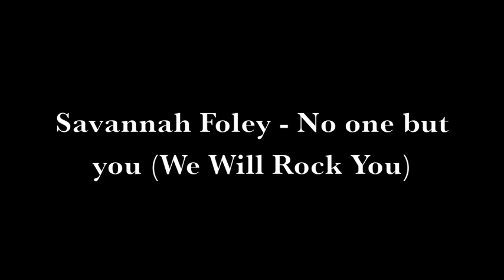Savannah Foley - No one but you (We Will Rock You)